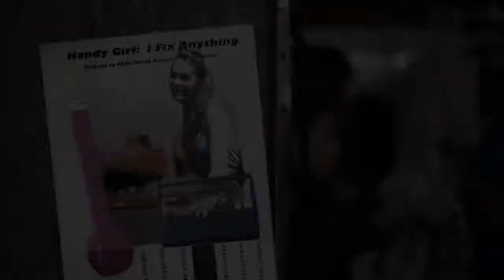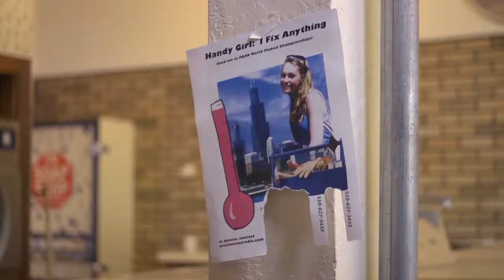PBDG- You Owe Me A Lot Of Money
from "Pinball Donut Girl"

Starring Jane Weidlin (The Go-Go's, Star Trek), Baily Hopkins, Brian J Patterson and Scott Mathison. With Nikki Chase, Matt Dean, Jeri Ellsworth, Harrison Foster, Jason Lieu, Timothy A. Slater and David Shapiro.

Written and Produced by Anna Newman. Directed and Photographed by Don Starnes.